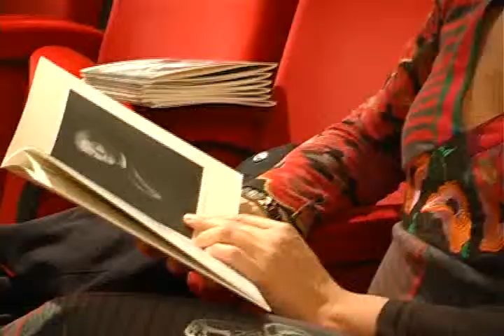GUELFO GIORGETTI SPECIALE INAUGURAZIONE MOSTRA 7 GOLD MARCHE